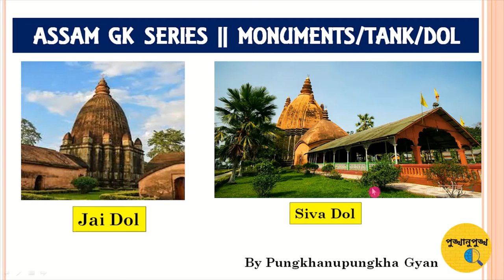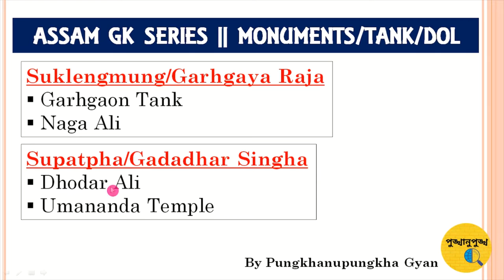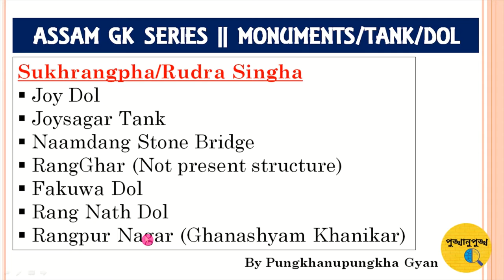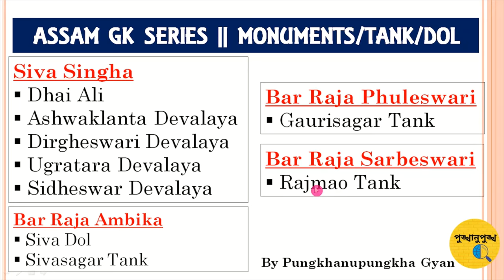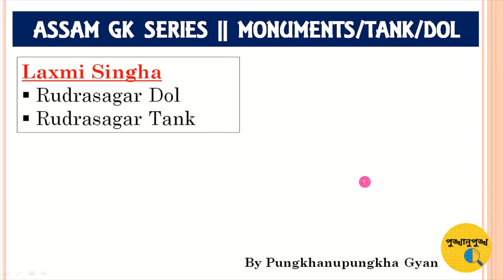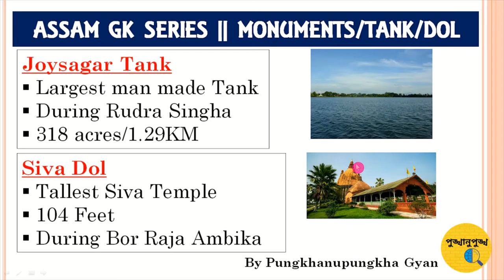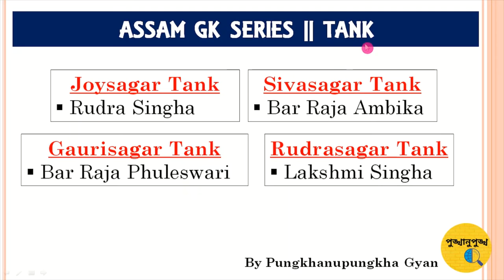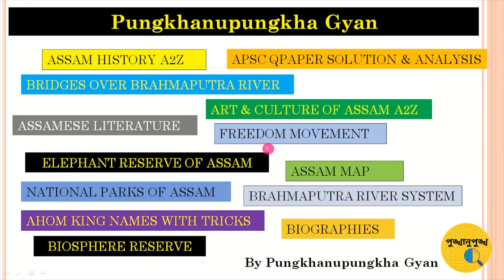MONUMENTS DURING AHOM KINGDOM || ASSAM GK SERIES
PLAYLIST 1
ASSAM HISTORY A2Z

PLAYLIST 2
ASSAMESE LITERATURE A2Z

PLAYLIST 3
ASSAM ART & CULTURE A2Z

PLAYLIST 4
ASSAM GEOGRAPHY A2Z

PLAYLIST 5
ASSAM POLITY A2Z